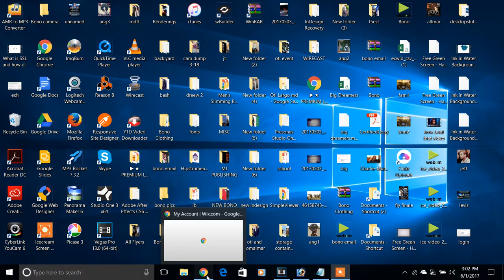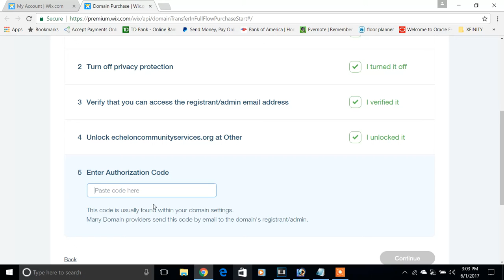echelon community services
How to Transfer a domain Name to wix